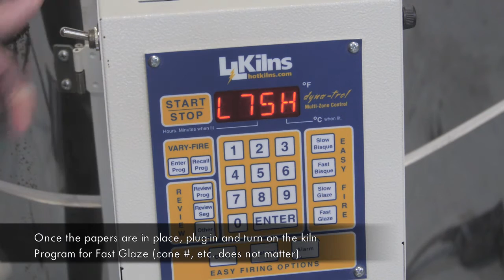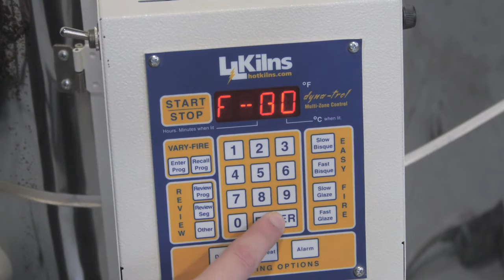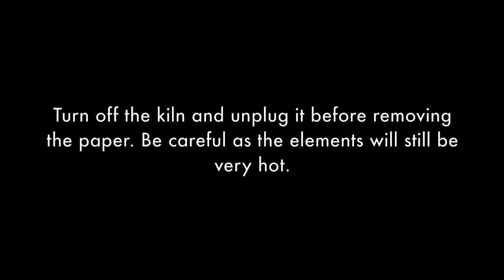Paper Test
Shows you how to test kiln function with a simple burning paper test.